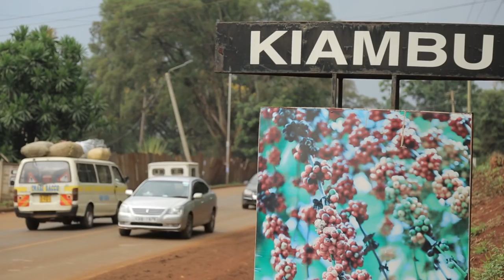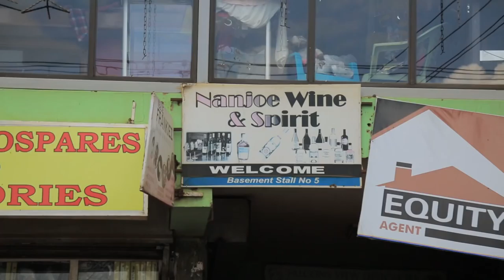Governor Waititu Babayao's fight against illicit brew in Kiambu County.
Kiambu County Government led by Governor Waititu has declared war on illicit brew. This 20 minute documentary sheds light on the efforts, challenges and successes in this important fight.